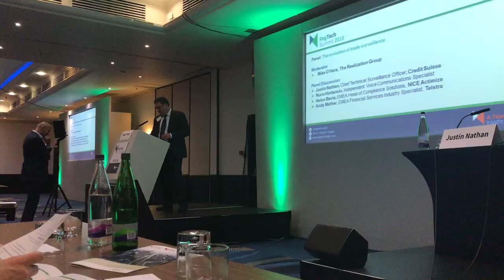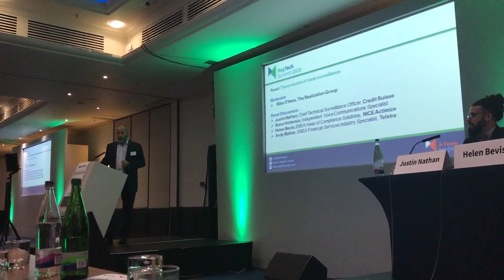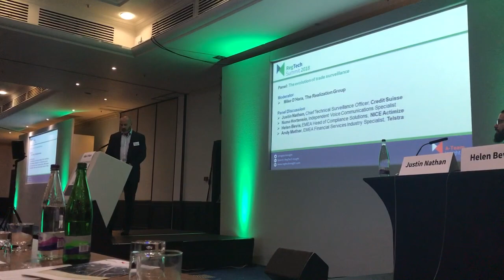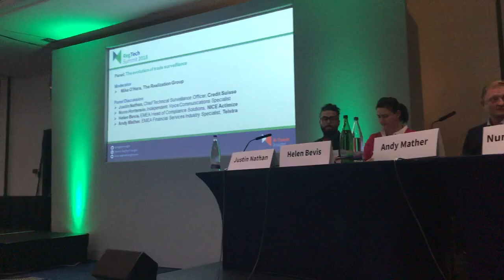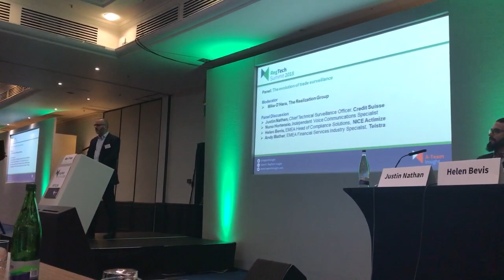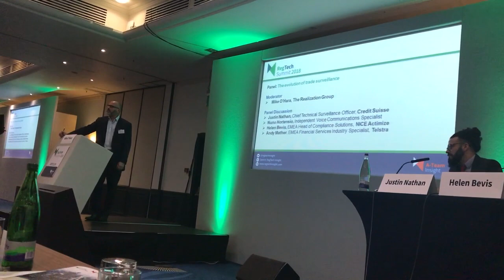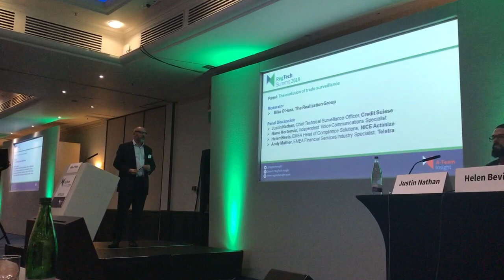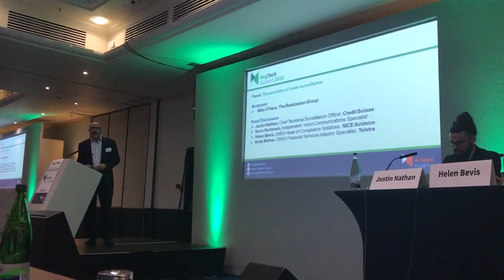The Evolution of Trade Surveillance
Hosted at RegTech Summit 2018
Moderated by Mike O'Hara from The Realisation Group

Guest Panelists: Justin Nathan, Chief Technical Surveillance Officer at Credit Suisse; Helen Bevis, EMEA Head of Compliance Solutions at NICE Actimize; Andy Mather, EMEA Financial Services Industry Specialist at Telstra; Nuno Hortensio, Independent Voice Communication Specialist